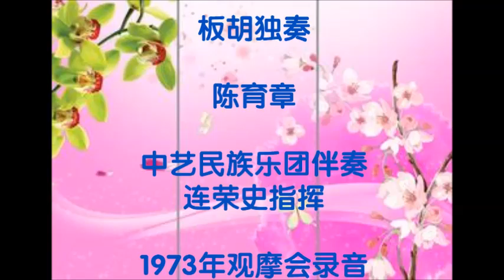对花 陈育章板胡独奏 中艺民族乐团伴奏 连荣史指挥 1973年观摩会录音